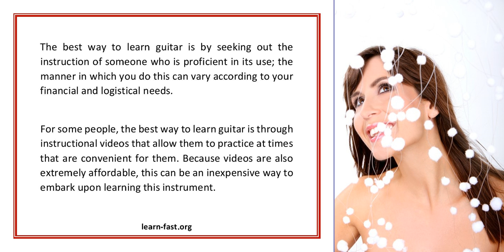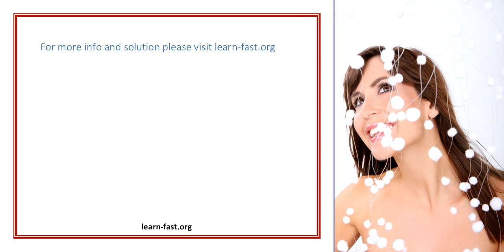Finding The Best Way To Learn Guitar